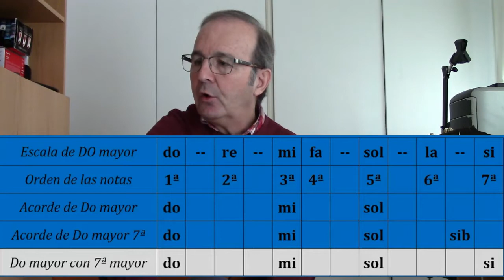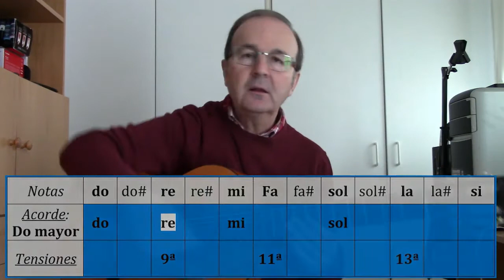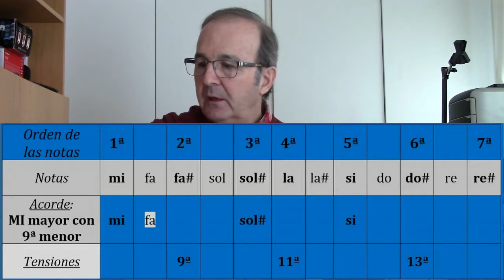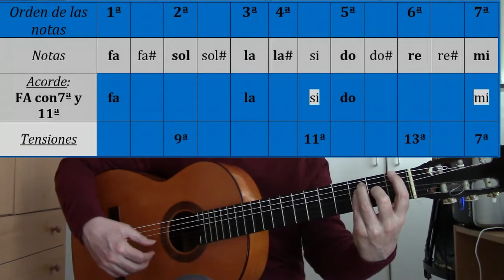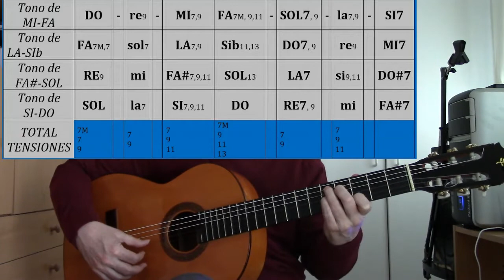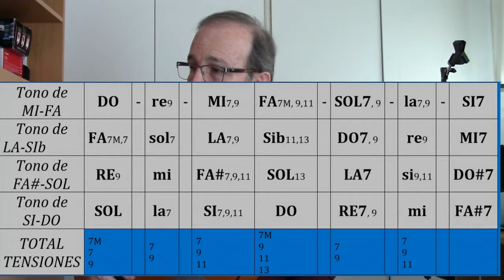9. APRENDE A COMPONER - 9. Notas flamencas y tensiones.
En este vídeo vemos las notas que añadimos a muchos acordes y que los hacen sonar flamencos o les dan sonidos especiales. A esas notas las llamamos tensiones.